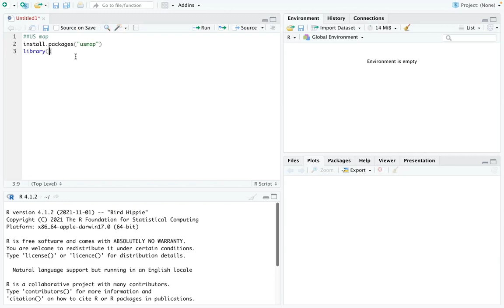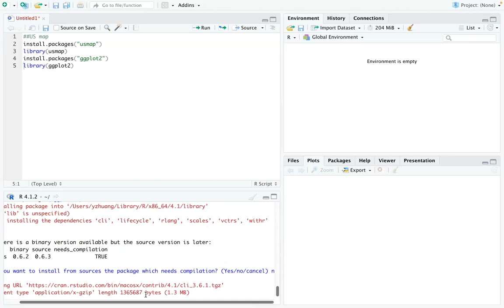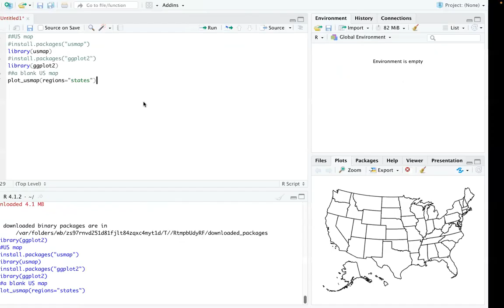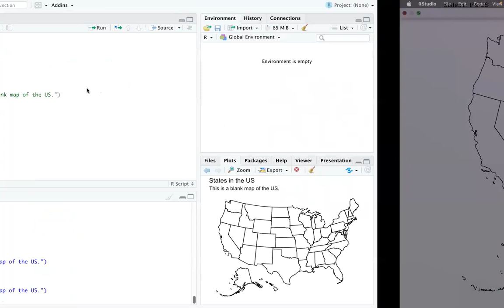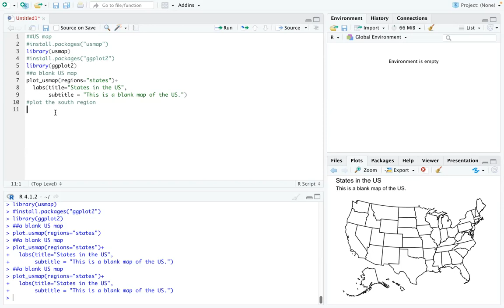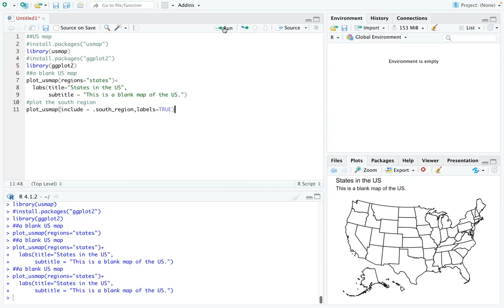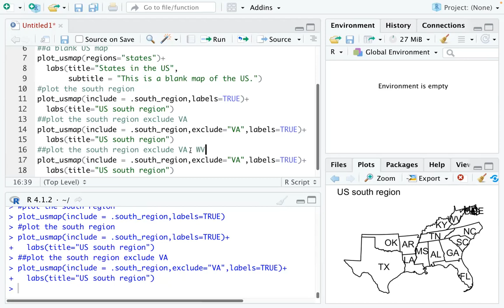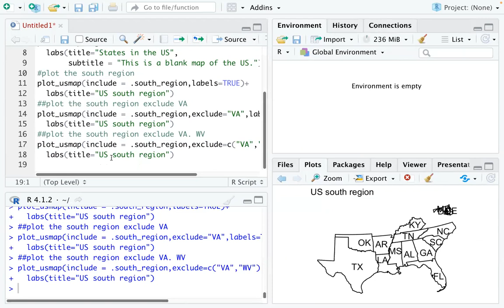Using R to draw US maps | regions | Selected States in the United States PART 1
This starts a series of videos drawing the US maps using R.

It can be very helpful to visualize data with location information since it shows clearly where the data is mostly from, or which part of the US is more in poverty, etc.